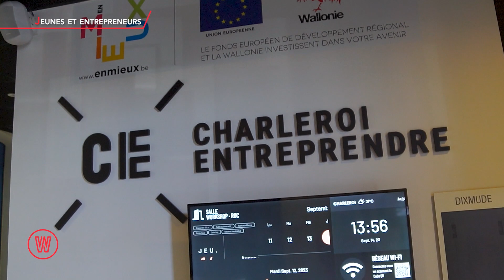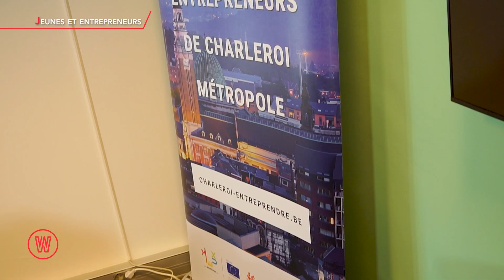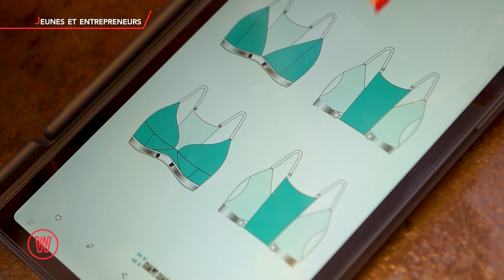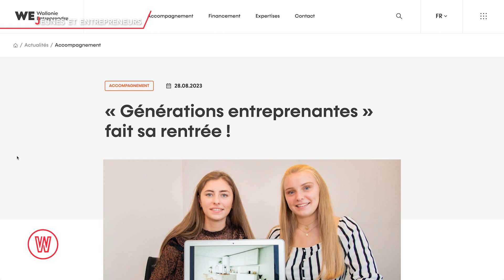Dossier Waldorado sur la Génération Entreprenante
Pour motiver les jeunes à lancer leur propre boite, et les guider vers le succès, ils peuvent compter sur l’accompagnement de la Wallonie, comme par exemple à Charleroi avec « Charleroi Entreprendre »! Découverte dans notre dossier des entreprises « Shape&Go » et « La Grenade » à Namur, toutes deux créées par des jeunes super motivés !